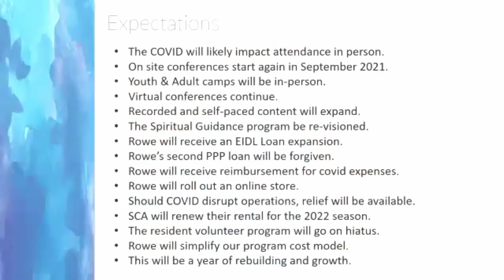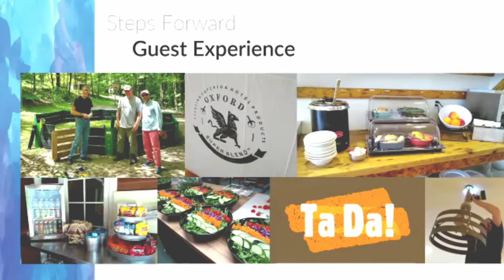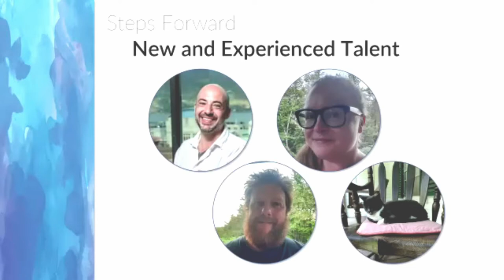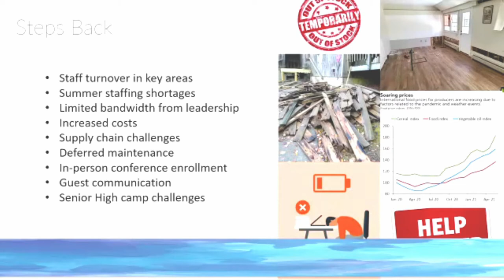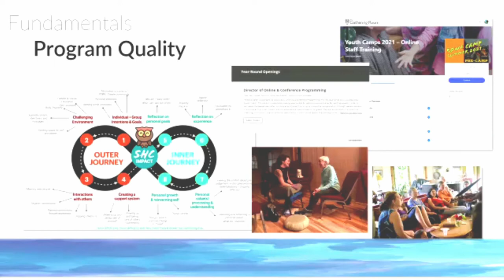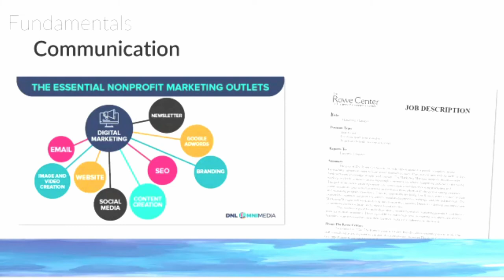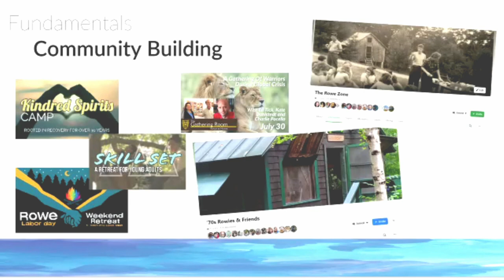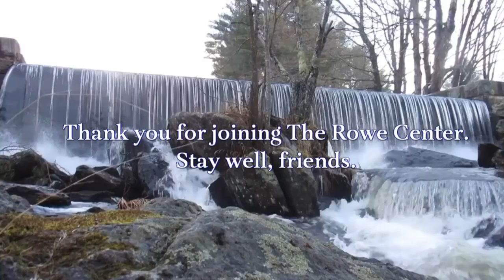2022 Director's Report